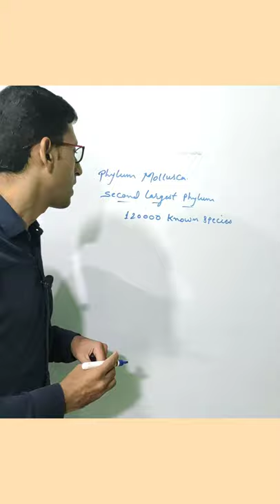Second largest phylum | Animal kingdom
Phylum mollusca is the second largest phylum of animal kingdom